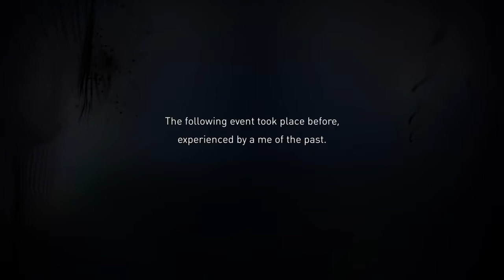Gravity Rush 2 - Cecie Want's To Get Lisa A Present, It's Thanks Day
Cecie doesn't know what to get Lisa, which leads to Kat asking around the Banga Settlement for suggestions.